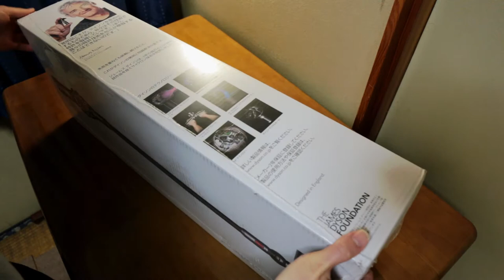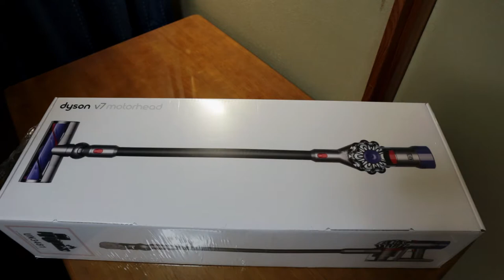Dyson V7 motorhead unboxing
This video is Dyson V7 motorhead unboxing scene